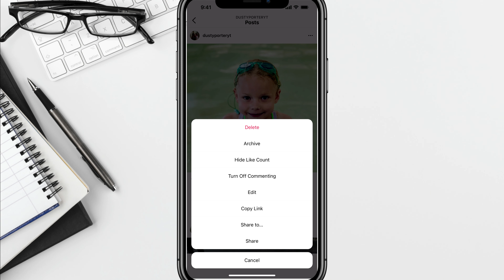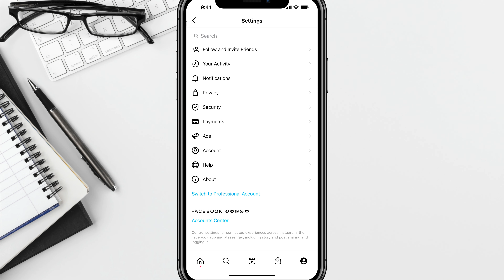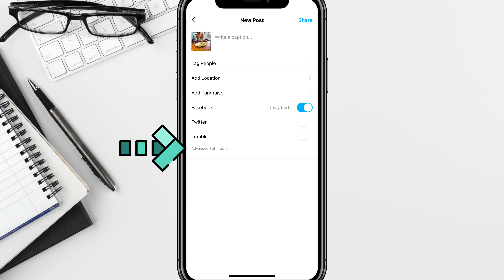Instagram - How To Hide Likes and View Counts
In this video tutorial, I show you how to hide likes and view counts from your Instagram posts. You can remove them for a single post OR your entire Instagram account.

Start: 0:00
How To Remove Likes/Views On A Single Post 0:24
How To Remove Likes/Views On Entire Instagram Account: 1:53

My Gear:
My Main Camera
My Main Lens
My Microphone
Budget Microphone
My Headphones
External Hard Drives
My Favorite Mouse
Budget Audio Interface
My Audio Interface
My Editing Monitor